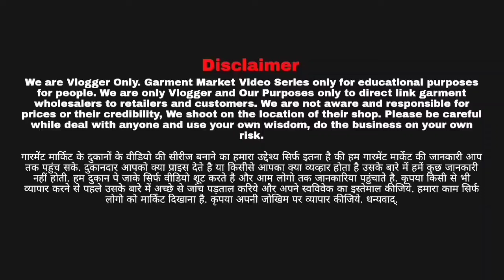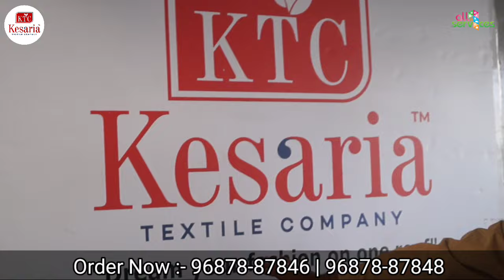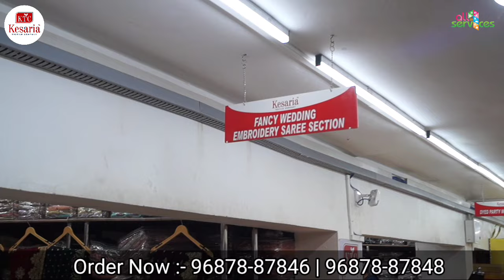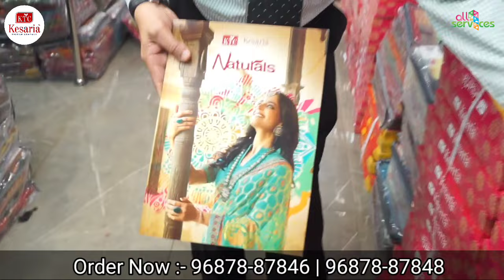kesaria textile गोदाम का full tour video / ladies wear wholesale market / Saree, Suit, Kurti, Lehnga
SOLVED QUARIES-
wholesale
wholesale market
surat market
ajmera fassion surat
Ajit zone new video
Ajit zone surat
Kesaria textile
saree manufacturers
banarsi silk saree
latest saree collection 2022
Kesaria textile co